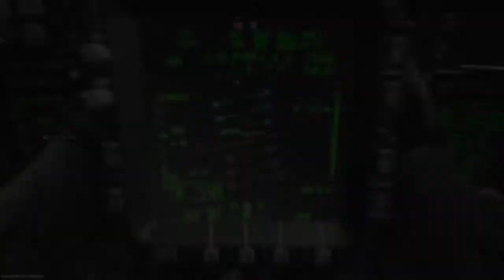CRASH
Ask for music in the comments